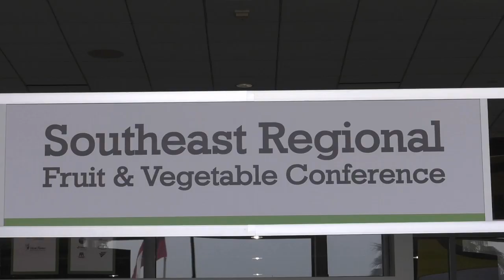Conference Offers Opportunities to Fruit & Vegetable Producers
Fruit and vegetable producers from across the Southeast met in Savannah recently to discuss issues facing the industry. The annual Southeast Regional Fruit and Vegetable Conference offers a trade show, the opportunity to network, and educational sessions prior to the start of the 2019 growing season. John Holcomb reports.